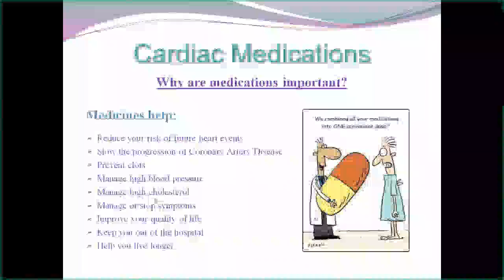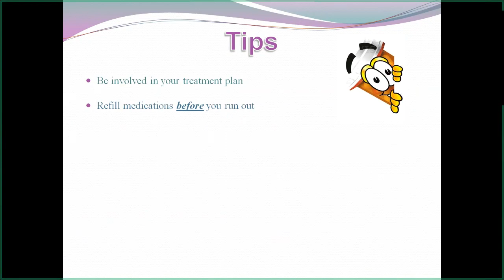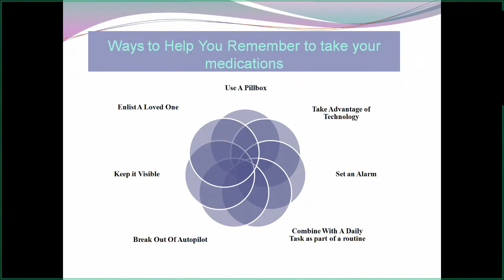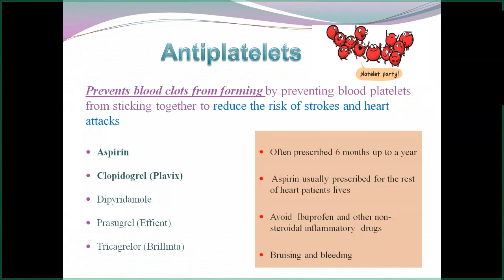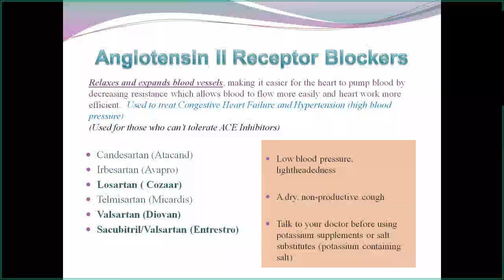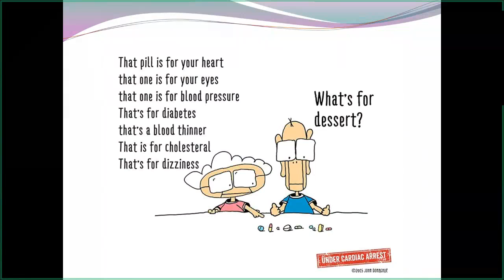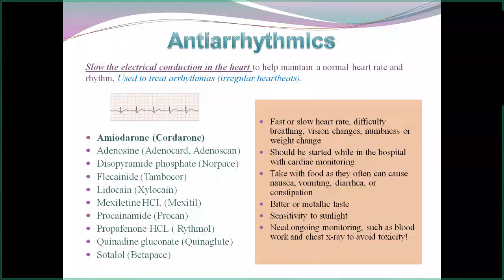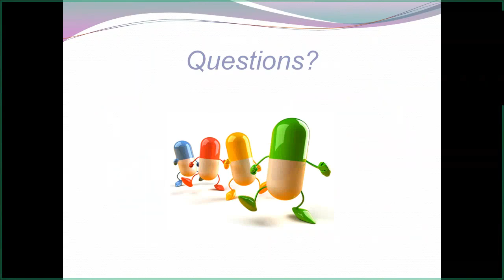Medication Management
Hear from our Cardiopulmonary Rehabilitation team about the importance of medication management for our heart patients!  This is the eighth class in the series.